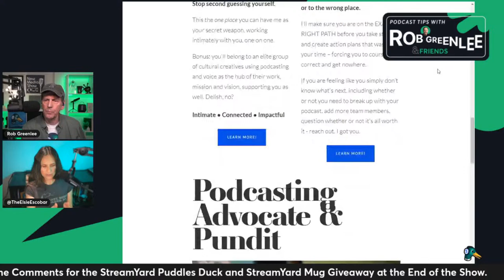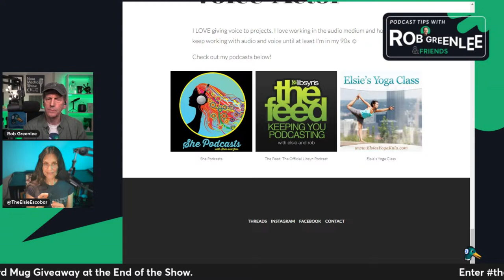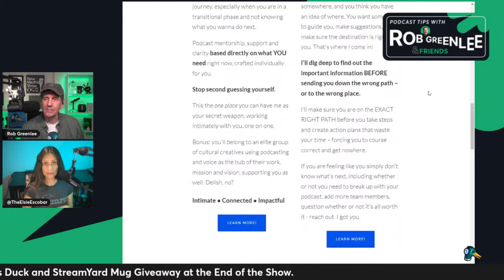Why Video & Audio + LIVE is Powerful! | Elsie Escobar - Ep 24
🌟 Get ready for an epic Episode 24 of the "Podcast Tips with Rob Greenlee" live show, where we explore the dynamic blend of video, audio, and live broadcasting in podcasting! Tune in on Thursday, April 11, 2024, at 7 PM EST / 4 PM PST to uncover the potent combination changing the game.

🎤 We are honored to have Elsie Escobar, a luminary in the podcasting field, as our guest. Inducted into the Podcast Hall of Fame in 2017, Elsie is a mentor to many, an advocate for independent podcasters, and the Director of Community and content at Libsyn. Not only is she at the forefront of balancing technology with consciousness in podcasting, but she also co-founded She Podcasts and co-hosts "The Feed: The Official Libsyn Podcast" with Rob Walch.

📹 This episode, titled "Why Video & Audio + LIVE is Powerful," dives into:

- The rise of live podcasting on platforms like YouTube and the immense value it brings.
- Spotify's burgeoning video opportunity and its implications for podcasters.
- Short video content's impact on growing audio and video podcast audiences.
- Expert insights into current podcasting trends and how video formats integrate with traditional podcasting.
- An interactive discussion with Elsie on significant trends she's experiencing in the podcast industry.

🔔 Don't miss out on this illuminating conversation. Set a reminder on our channel so you don't miss the live stream. Be part of the dialogue by commenting live, asking questions, and sharing your experiences.

Interactive Q&A: Have your questions answered live by Rob and Elsie!

🔗 Don't forget to tune in live and participate in the conversation. Share your thoughts, ask questions, and prepare to take your podcast to the next level with "Podcast Tips with Rob Greenlee."

👉 Join us live: YouTube.com/@streamyard

Follow Elsie Escobar:
Libsyn YouTube.com/@libsyn

See you there as we uncover the future of podcasting! 🎙️💻